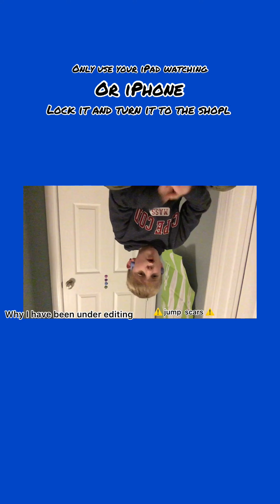Why I Started over edited